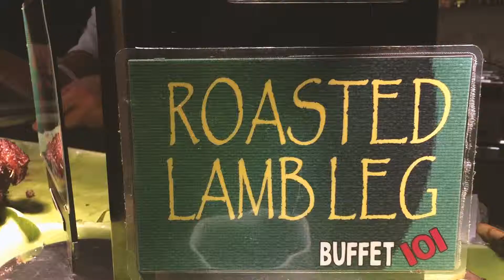PM Shift - Buffet 101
PM Shift Management - Team Building